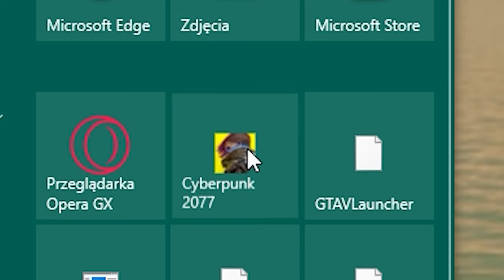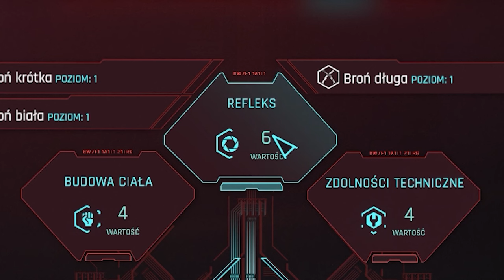CYBERPUNK BEZ PIENIĘDZY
se wymyśliłem kuźwa...

-=SOCIALE=-

-=WSPARCIE=-
Na nową kartę graficzną, do lepszych filmów: